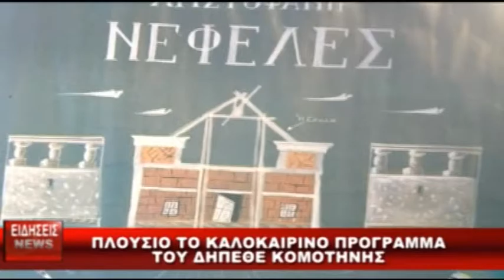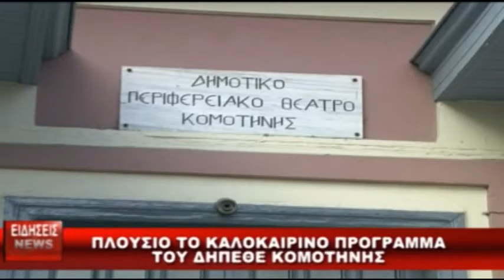ΔΕΛΤΙΟ 26 06 2014 ΜΕ Β ΘΕΟΛΟΓΗ mpeg4